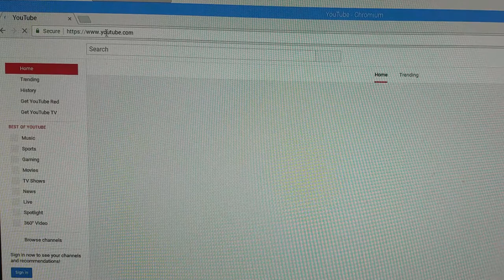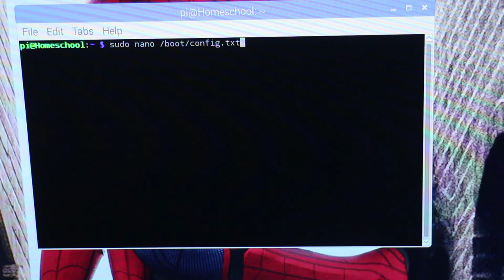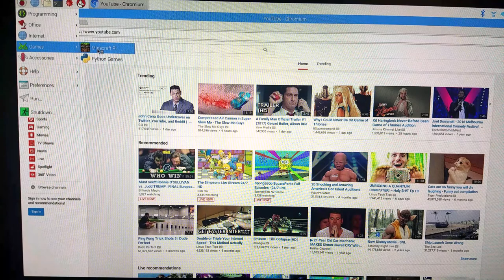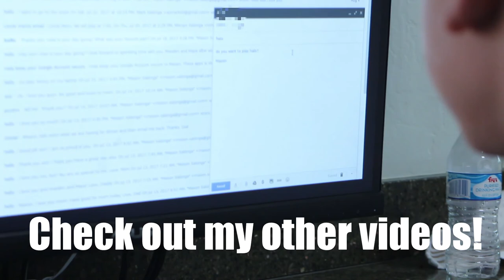Raspberry Pi 3 Homeschool Desktop Computer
We have 3 children that we homeschool. They are 7, 5, 4 years old respectively and we wanted to supplement their education by teaching them how to use technology starting with typing and written communication and eventually evolving into computer science. This video will show you how I used a raspberry pi 3 for a starter desktop.